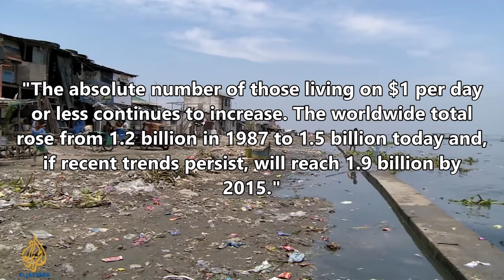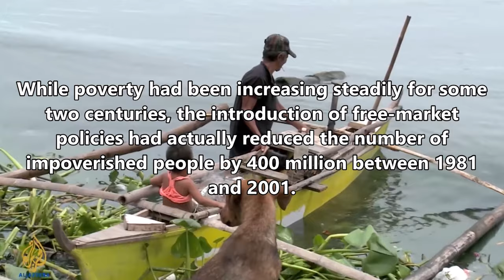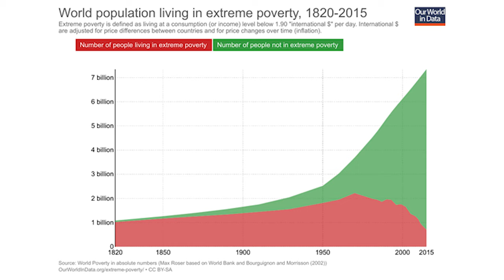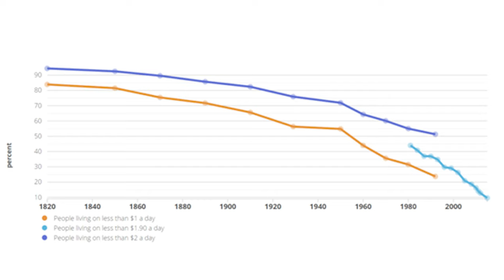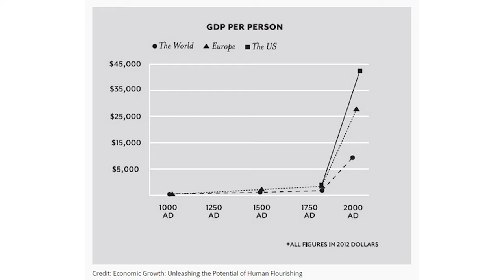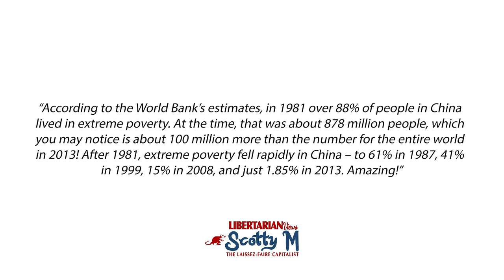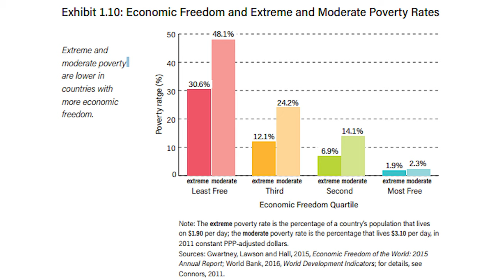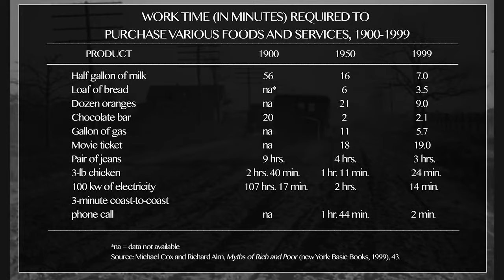World Poverty: The Facts—World Poverty Statistics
The world poverty argument is something we hear quite often and in this video I provide the facts with world poverty statistics to prove why communist YouTuber, Hakim is completely wrong on his assertion that the rich have been getting richer and poor getting poorer. There is plentiful data out there that backs the evidence for this and it really only requires a simple understanding of the meaning of what defines wealth.

In my argument, I define wealth based around the material wealth, people's living conditions, life expectancy and even working hours. I contrast the difference between the 18th century in my argument to that of the life of average poor people today.

Whilst it is true to state that in certain parts across Africa there are poor people getting poorer, the purpose of this argument is 'world poverty' and overall, the number of people in extreme poverty since the 1970s as shown by the world poverty statistics, the facts prove that the number earning less than $1 per day in the extreme poverty bracket has dramatically decreased in unprecedented levels of the likes the world has never seen before.